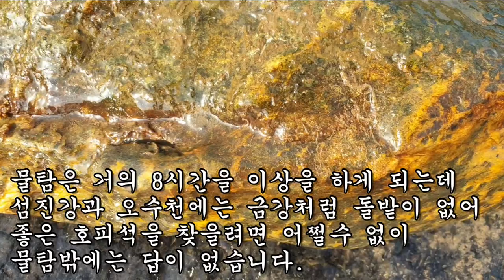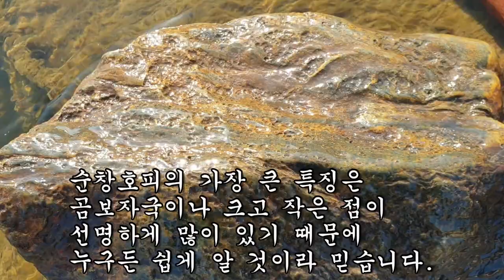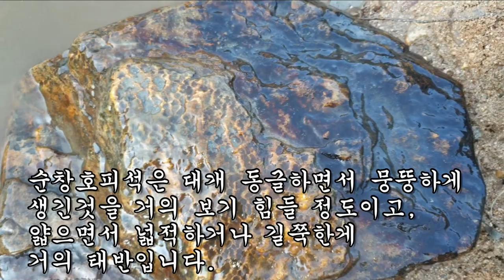물속에서 황금빛 대박 로또 호피석 발견~